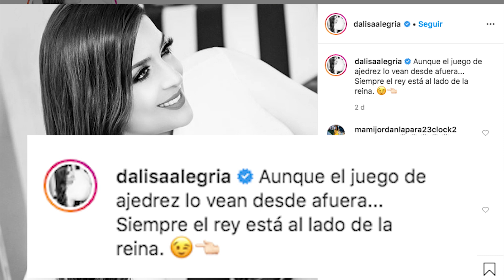La "respuesta" de Dalisa Alegría luego de vídeo TIK TOK de Alexandra HATCU (MVP) Quarentena R.D.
Dalisa Alegría: "Aunque el juego de ajedrez lo vean desde afuera... Siempre el rey está al lado de la reina. 😉👈🏻"